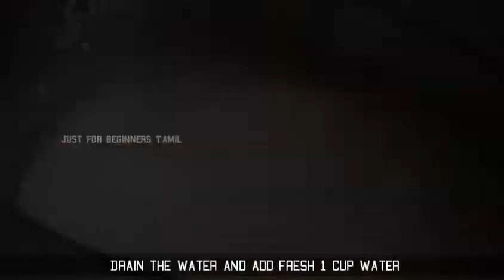Bisi bela Bath recipe in Tamil || How to make Bisi bela bath recipe || Just for beginners Tamil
Hope all you are doing well..

Today I have come with a very basic , easy recipe "Bisi Bela bath ".
This "Bisi Bela bath " recipe is a very traditional and delicious recipe...
This "Bisi Bela bath " or recipe goes well with Pickles, vegetables etc...

Do try this recipe at your home and share your feedback, opinion and comments on the "Bisi Bela bath " recipe in the comment section..

Meet you soon in an another interesting video until then "Bye" ,"Thank you" ,"Take care"
- Just for beginners Tamil